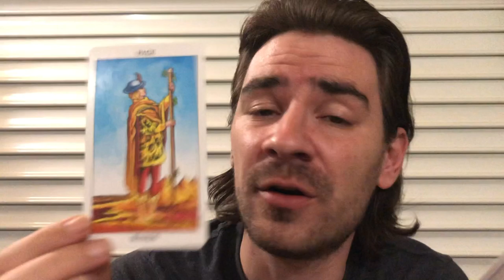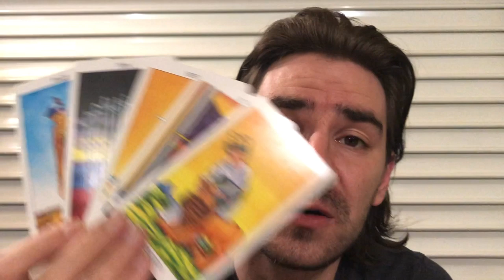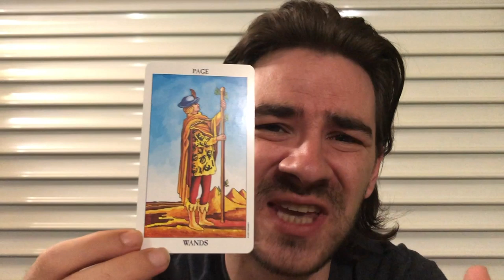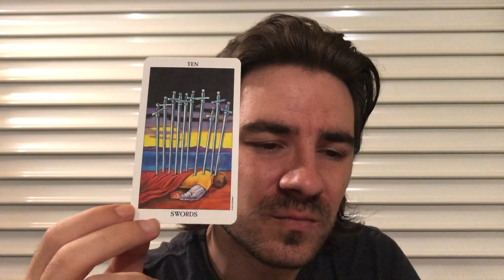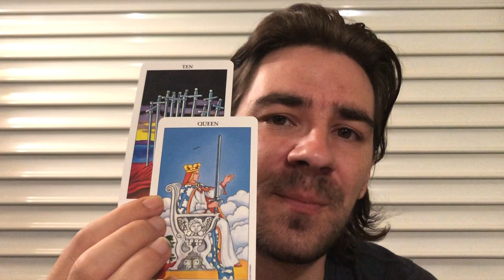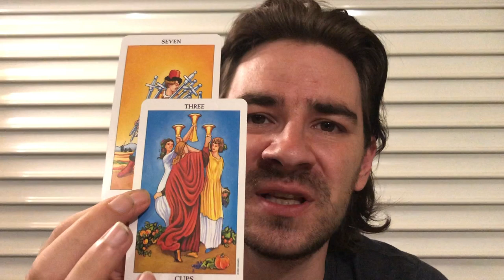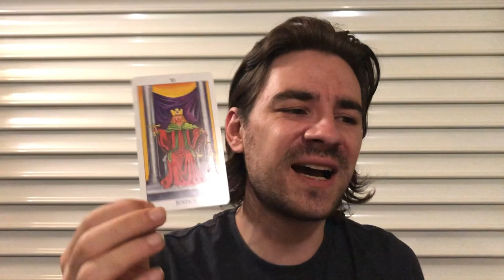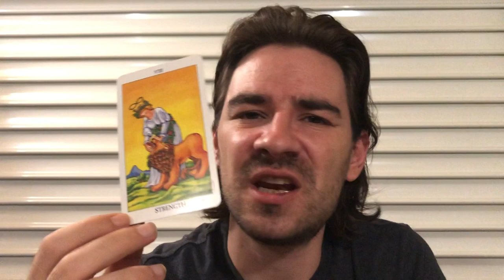LEO SEPTEMBER 2019 - ✨💛U & SOMEONE SPECIAL CAN PROVE ALL THE HATERS WRONG! Leo Tarot September 2019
LEO SEPTEMBER 2019 - U & SOMEONE SPECIAL CAN PROVE ALL THE HATERS WRONG! Leo Tarot September 2019 for all Leo sun, Leo moon and Leo rising signs! MASSIVELY REDUCED PRICES on Personal Readings